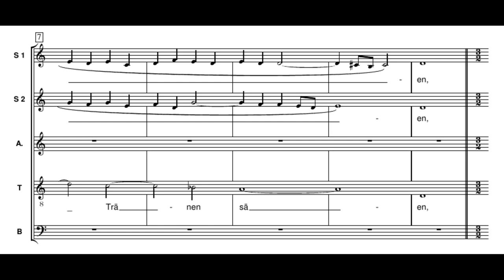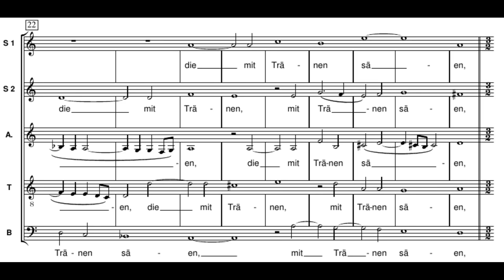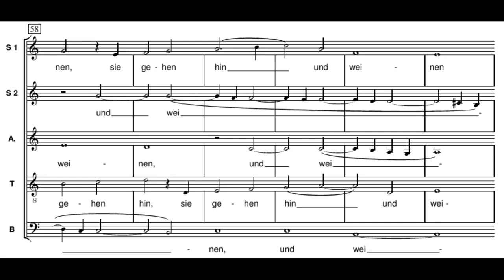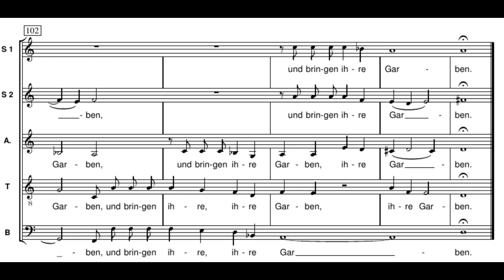Schütz: Die mit Tränen säen - Herreweghe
Heinrich Schütz (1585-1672): Die mit Tränen säen
(Geistliche Chormusik, SWV 378)

Philippe Herreweghe

Die mit Tränen säen, werden mit Freuden ernten.
Sie gehen hin und weinen und tragen edlen Samen
und kommen mit Freuden und bringen ihre Garben.

Those who sow in tears will reap in joy.
They go out weeping carrying seed to sow
and return in joy carrying sheaves.